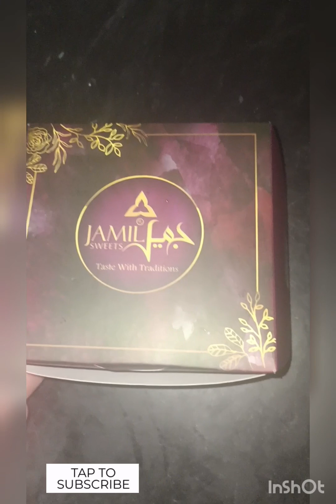India ka taj mahal | Taj mahal in Islamabad | tasty juicy speghtti | kitchen Queen #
Taj mahal in Islamabad |  juicy tasty speghtti recipy | bachon k sath kbhi bacha bna k dekho kitna acha feel hota hai #